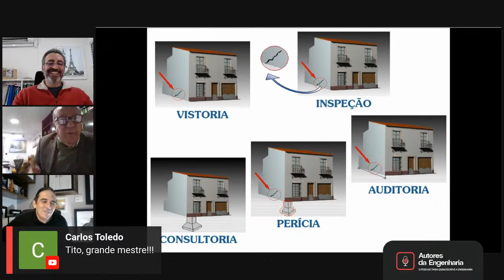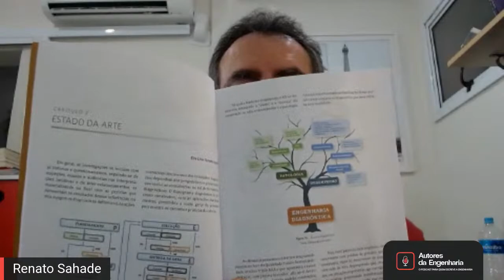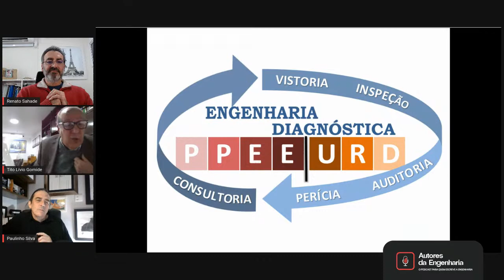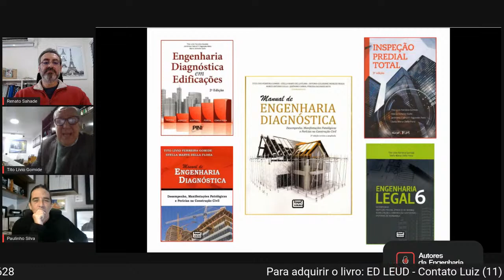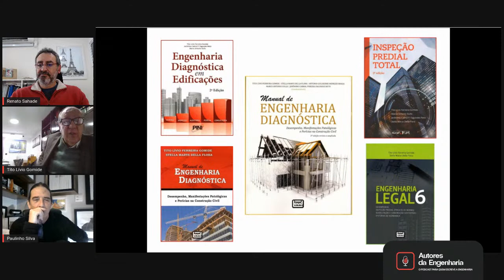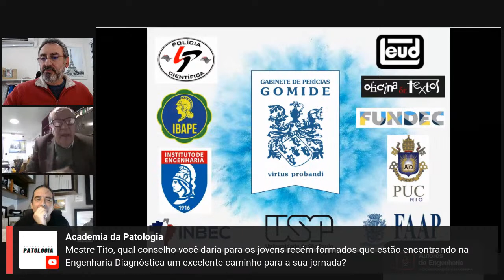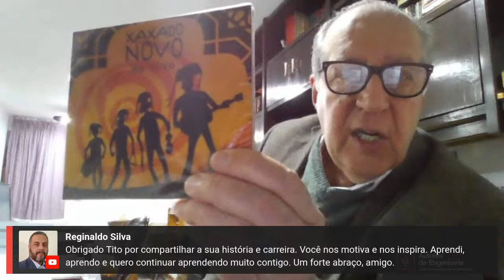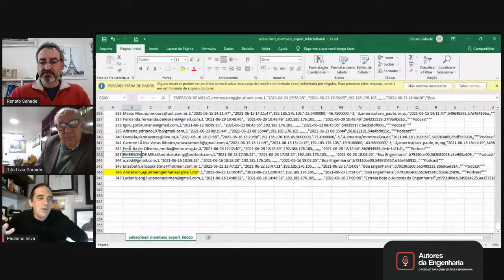AUTORES DA ENGENHARIA - Ep. 3: Tito Lívio F. Gomide (Manual de Engenharia Diagnóstica - 2ª Ed/2021)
AUTORES DA ENGENHARIA - O Podcast PARA QUEM ESCREVE A ENGENHARIA!

Neste novo trabalho em que o Prof. Paulinho e eu idealizamos, teremos encontros semanais com autores muito importantes da área da engenharia. Tudo para que você tenha acesso direto ao trabalho e conhecimento desses autores e cresça ainda mais.

Lembrete a todos, que nesta quarta-feira 30/06 às 19h teremos o terceiro episódio do podcast Autores da Engenharia realizado pelos prof. Renato Sahade e prof. Paulo Sérgio, com o convidado Prof. e engenheiro Civil Tito Lívio Ferreira Gomide.

Tito Lívio, como muitos o conhecem é Eng. Civil pela FAAP em 1977, Advogado pela USP em 1982, Perito criminal da policia civil em 1986. Já foi Presidente do IBAPE/SP 2006/07 e 1986 e ex-coordenador da divisão de Patologia das Construções e atual Divisão de Engenharia Diagnóstica do Instituto de Engenharia de SP. Perito do Gabinete Gomide desde 1982.